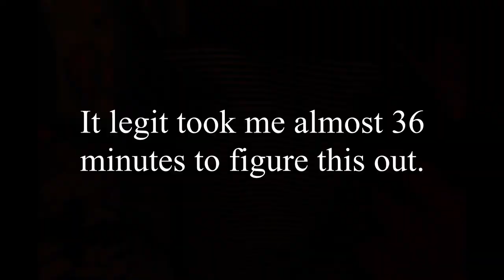Idiot Plays | Ao Oni #2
Hey Guys!

This is a new series called: Idiot Plays!
This Idiot got trapped in a Mansion where a scary ass blue demon chases us as we solve puzzles to escape the dreaded Mansion, will I survive? Who knows?

Yeet.

Do please check out Dk Originals! :)

This Video is Made by:

*DU Recorder
*VideoShow (finally works!!!)
*Pixel Lab